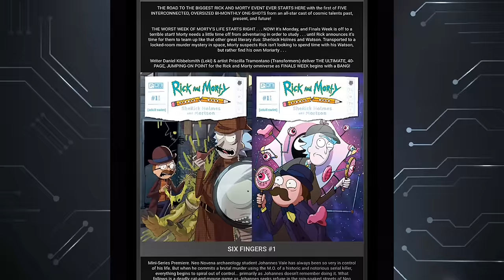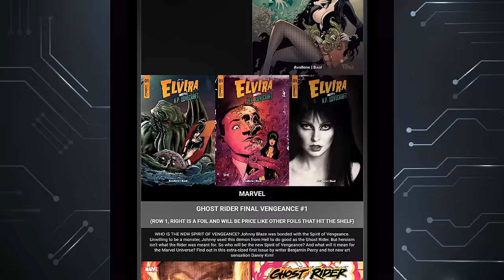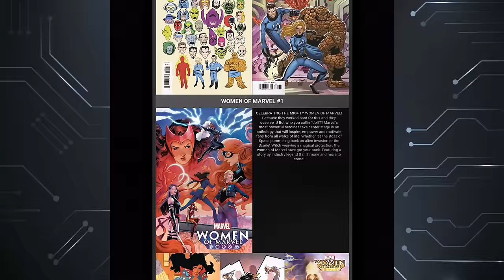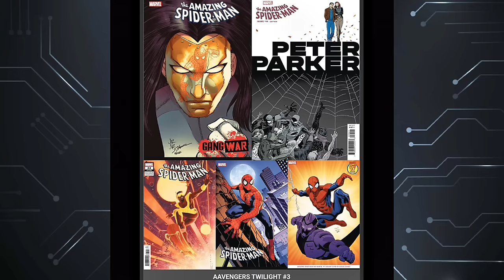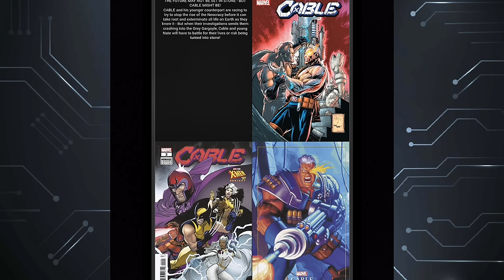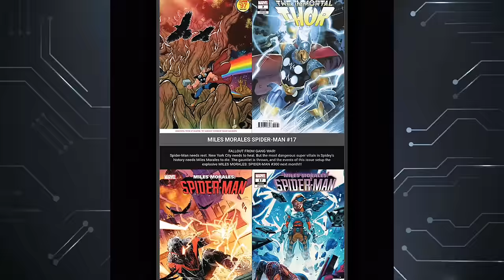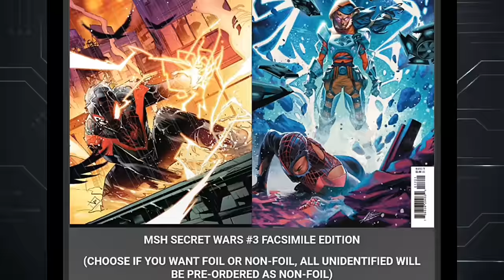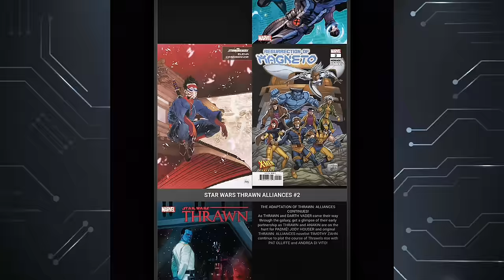Smoking Hot 🔥 NEW Comic Books Coming Soon To A Shop Near You 😁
Make sure you watch this comic book video where I am discussing about the newest comic books getting ready to hit store shelves by the end of the year or the beginning of 2024

WHATNOT INFO!!

🎮  Want A New Desk? Try E - Win Gaming Desk A great work space for reading comics, gaming and of course doing YouTube Videos😎👍

🕸️🕸️🕸️🕸️🕸️🕸️The Schedule🕸️🕸️🕸️🕸️🕸️🕸️

➡️Monday: After The Pull

      10pm Comic Book Weekly Live Stream

➡️Thursday: Worthy Ones

➡️ Friday: Comic Book Cover Cup On Shorts

➡️ Sat: Comics Coming Soon FOC

➡️ Sun: Random